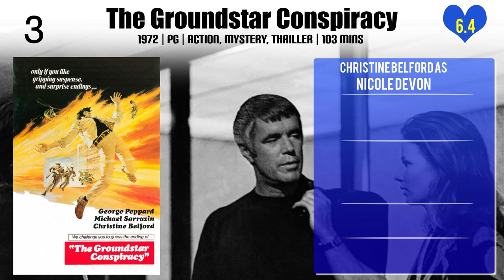Christine Belford Top 10 Movies of Christine Belford| Best 10 Movies of Christine Belford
Top 10 Movies of Christine Belford

Find the list of movies by Christine Belford you can find more information, movie trailers, posters, reviews, youtube links in below link.

Please Comment down your favorite movie of Christine Belford